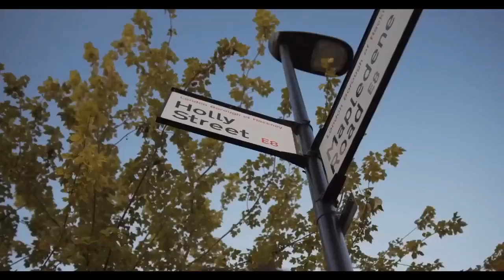98s DA x Teckz x KO x CGM Sav’O x ZK x Splasha - 8, 9, 1011 [Music Video]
[HollyST x Homerton x #1011]

[Engineered, Edited and Thumbnail]

•Produced By - @ElevationInstrumentals🎵

•Beat - Headie One Type Beat - "Deceit"

410 caught lacking chicken shop,
harlem spartans caught lacking,
slaughter caught lacking,